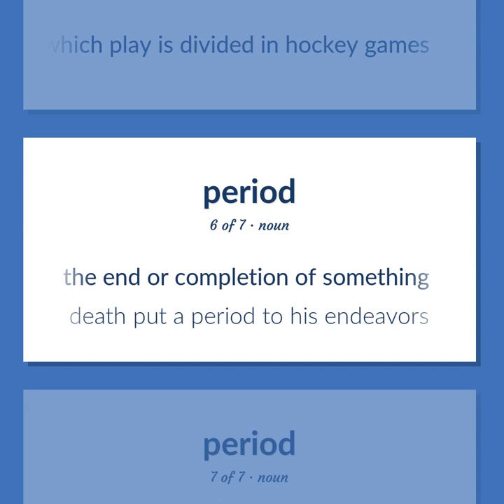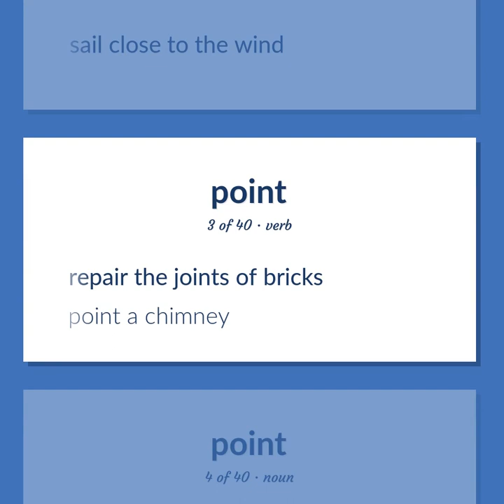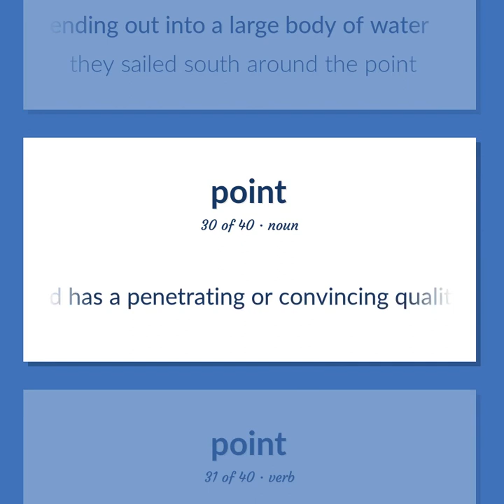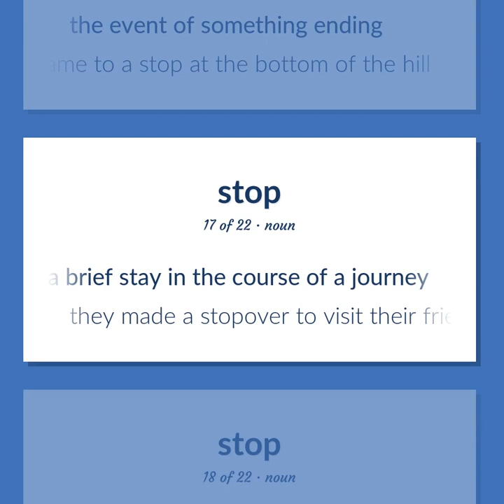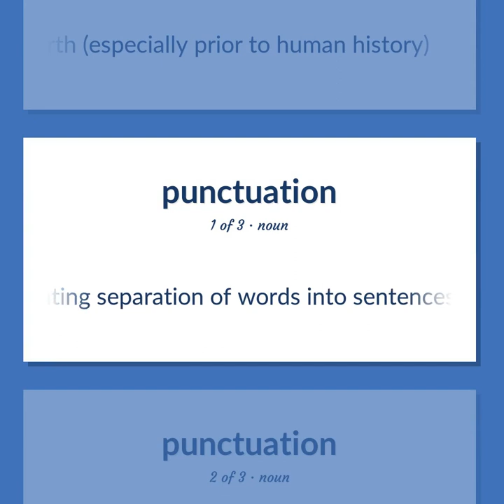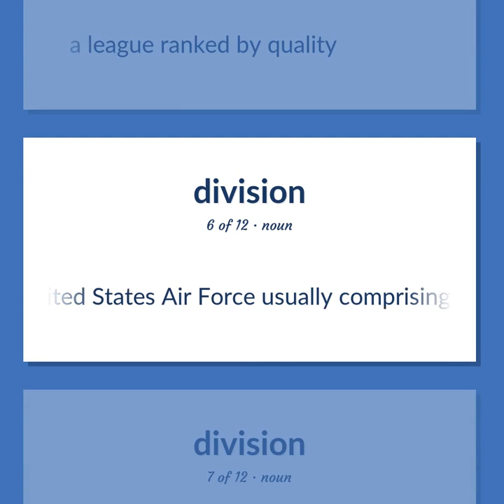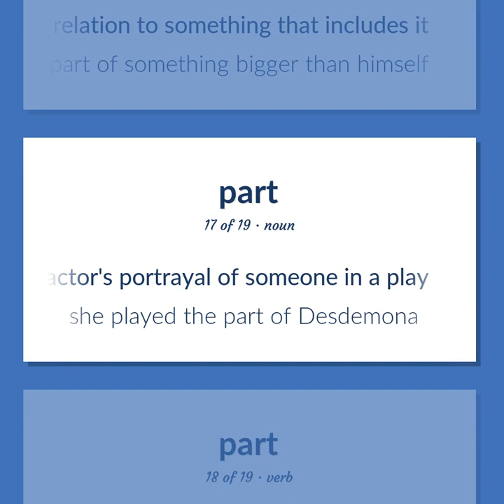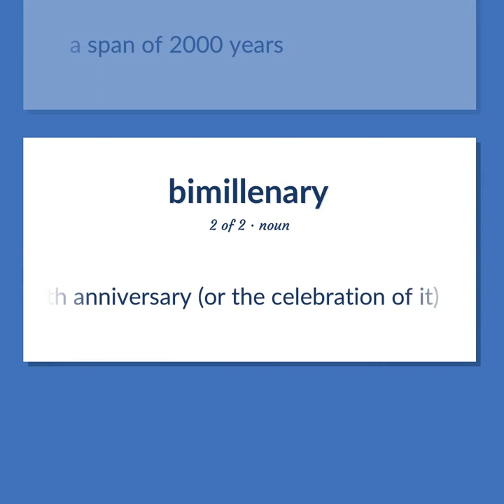Period - 204 English Vocabulary Flashcards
PERIOD meaning. Following our free educational materials, you learn English in a great way with ease and efficiency.